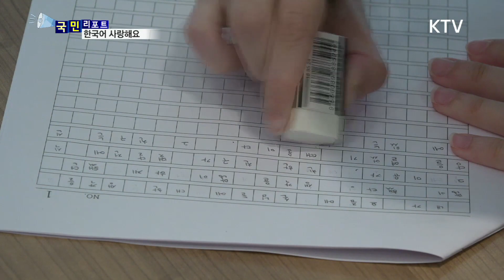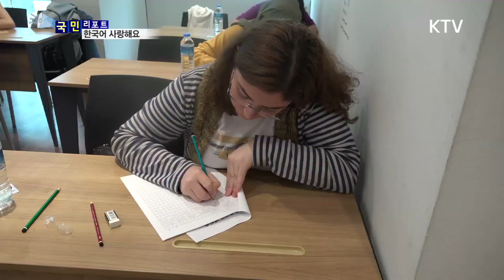[국민리포트] 한국어 사랑해요♥ 터키인 한국어 실력 자랑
한류의 영향으로
지구촌 곳곳에서
한국어 배우는
열기가
뜨거운데요,

터키 사람들의
한국어 사랑이
어느 나라
못지않습니다.

앙카라 한국
문화원에서 열린
한글 백일장과
말하기 대회에